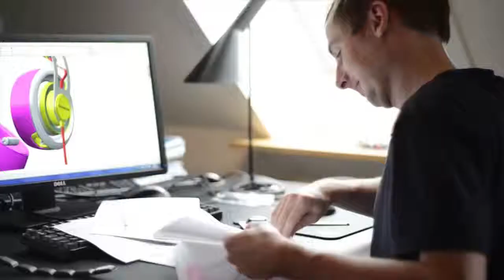nAvGamingTV CS:GO Broadcast LIB LAN WB Final - DC vs eN (Inferno and Dust 2 Part 3) with BurningRed